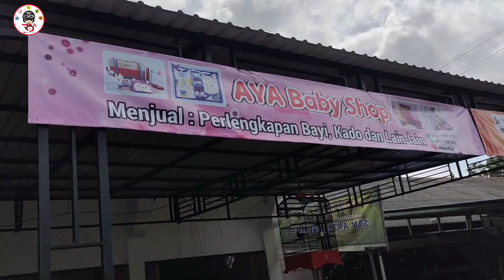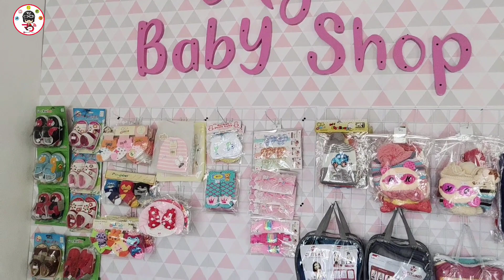Perlengkapan Baju Bayi Baru Lahir | Murah & Berkualitas ❗